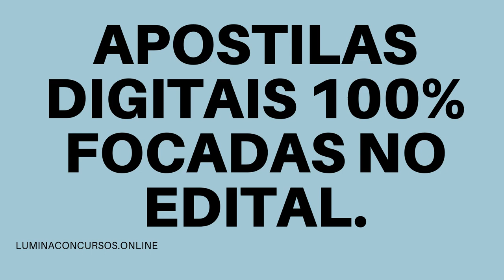APOSTILA PREFEITURA DE BURITIS MG 2021 ENFERMEIRO EM PROMOÇÃO